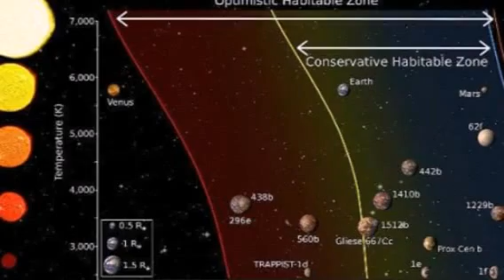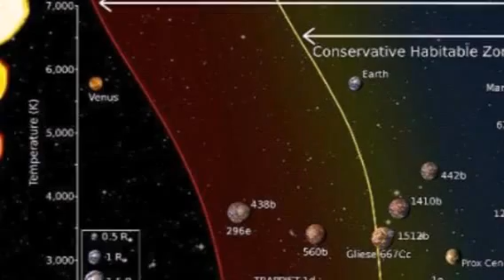நாசா அனுப்பிய மெசேஜ்க்கு விக்ரம் லேண்டரின் ரியாக்க்ஷன்! இஸ்ரோ குஷி! | Chandrayaan 2 | Vikram Lander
Chandrayaan 2 | Vikram Lander | Sivan ISRO

நாசா அனுப்பிய  மெசேஜ்க்கு விக்ரம் லேண்டரின் ரியாக்க்ஷன்! இஸ்ரோ குஷி! | Chandrayaan 2 | Vikram Lander | Sivan ISRO